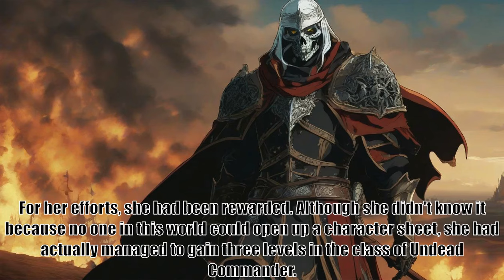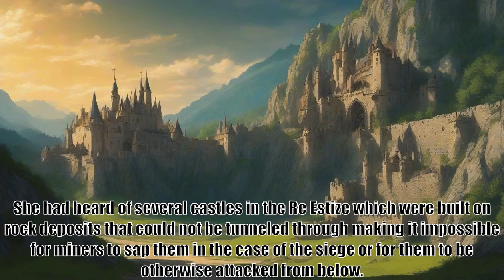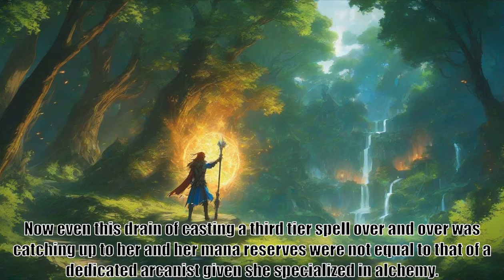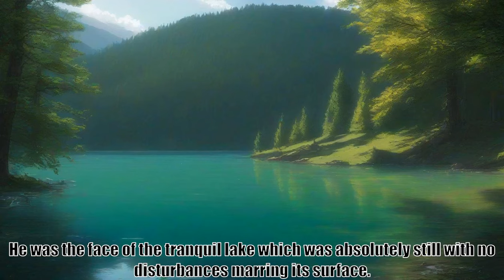Ainz At Level One, Chapter 30